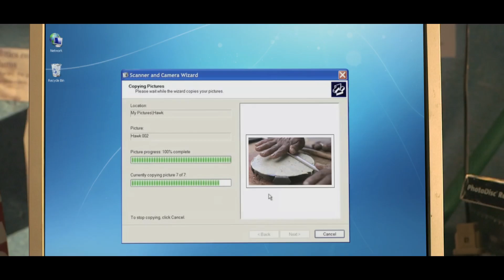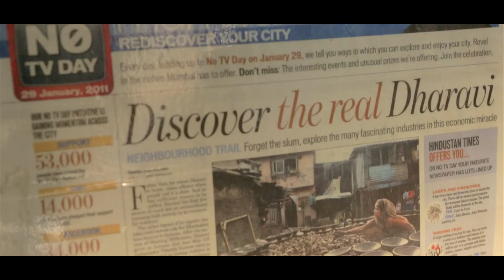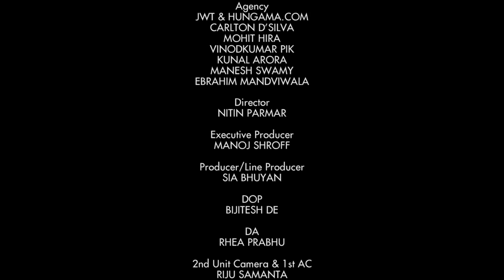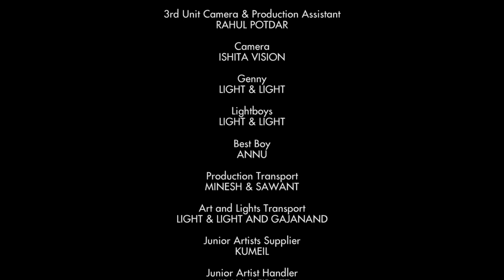INTEL - A look inside Dharavi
A look inside Dharavi through the eyes of two young aspiring locals for Intel directed by Nitin Parmar.
Copyrights to all video and audio uploaded on this channel is owned by Equinox Films Pvt Ltd.